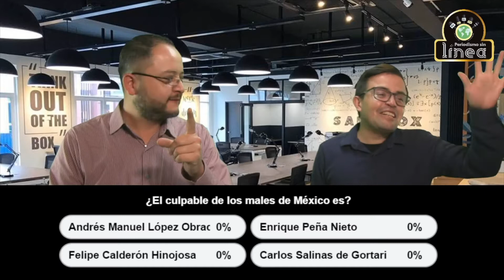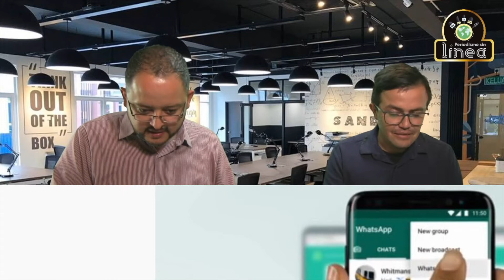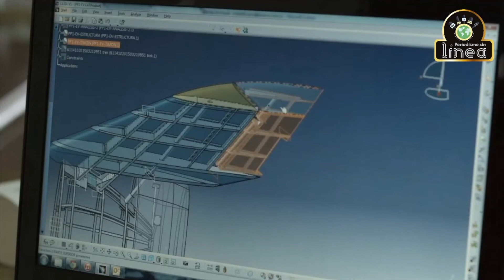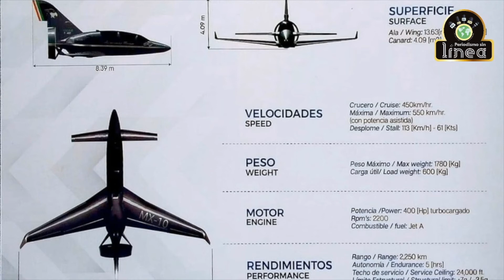¿PeriodismoSinLínea García Luna delatará a Salinas? El INE dice NO a pasar datos biométricos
Hoy en PeriodismoSinLínea hablaremos sobre el caso García Luna ¿Salinas de Gortari está implicado? La SEGOB quiere obtener tus datos biométricos a través del INE. También, hablaremos sobre lo sucedido en el Lago de Guadalupe. Tecnología, sociales y más en el mejor programa de análisis político del Valle de México. Conducen Álvaro Sánchez Salmerón e Irv Jeremi. Manden sus comentarios y participen en las encuestas. ¡Ya regresamos!